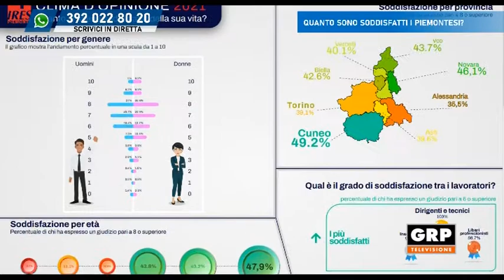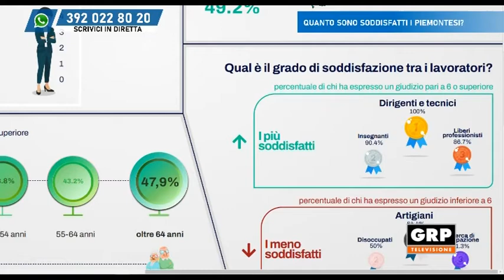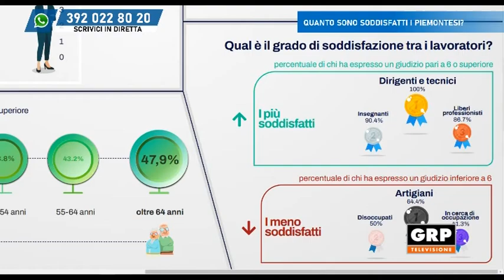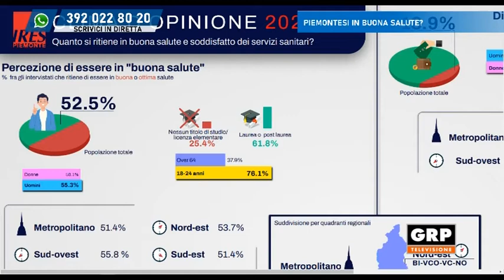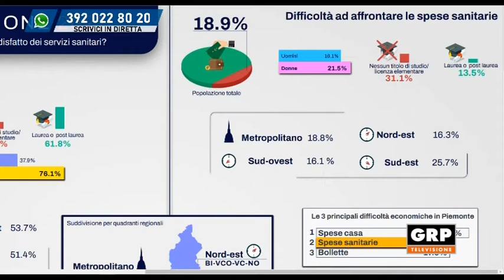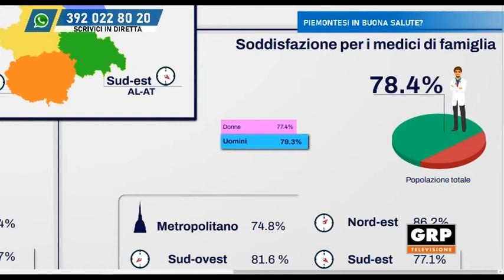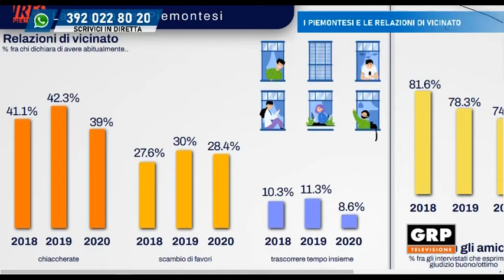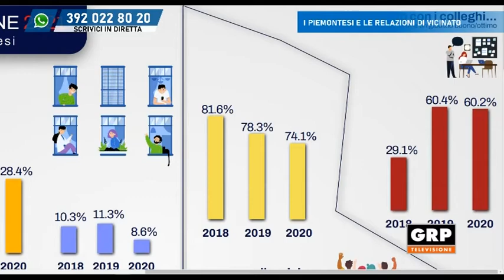Ires Piemonte: la fiducia dei piemontesi